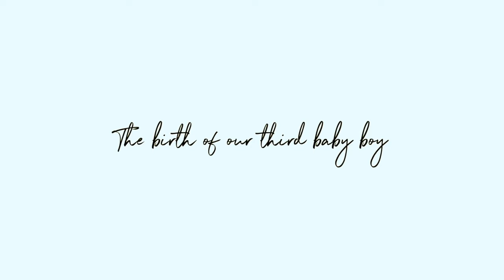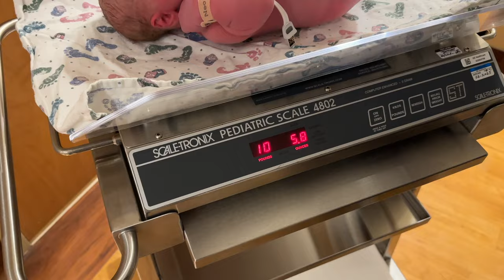THE BIRTH OF OUR THIRD BABY BOY || birth vlog, name reveal, baby 3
kylie's Instagram: @kyliemcross
Jacob's Instagram: @rmk_jacob
Honey's Instagram: @ourdoodlehoney

shop Instagram: @kyliecreated

LNAR8INHALKAL5EW